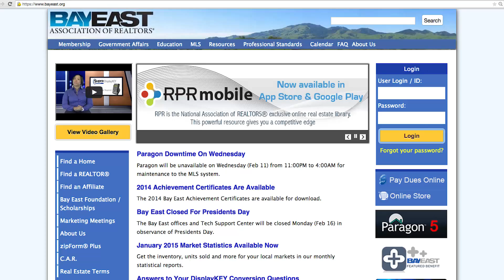Affiliate Appreciation BUZZ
Toni Wilson and Affiliate Director Randi DeHollander discuss the benefits of working with Bay East Affiliate members and their contributions to our association.